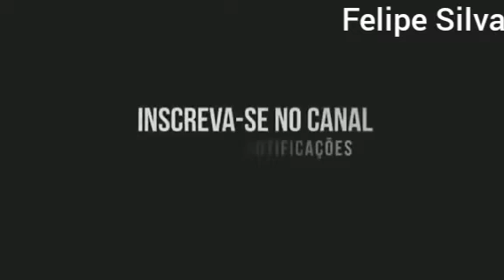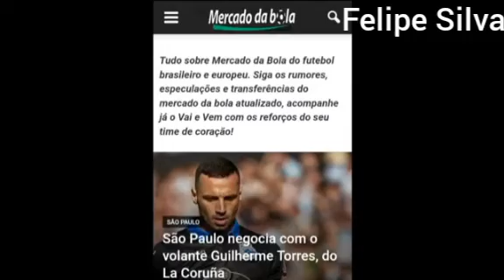Notícias atualizadas do são Paulo FC ,Robinho, Fernando, Guilherme torres ,